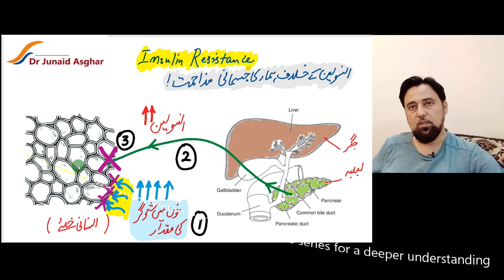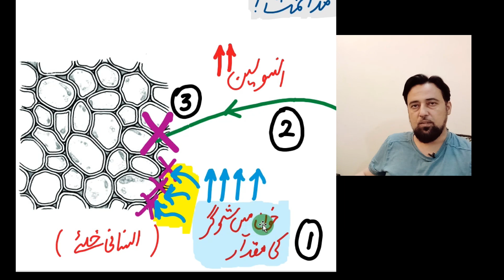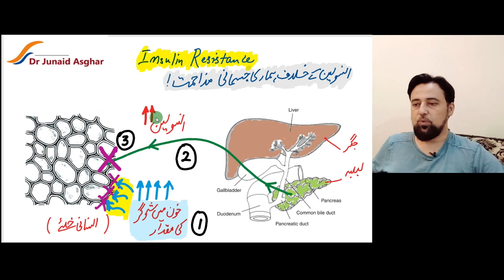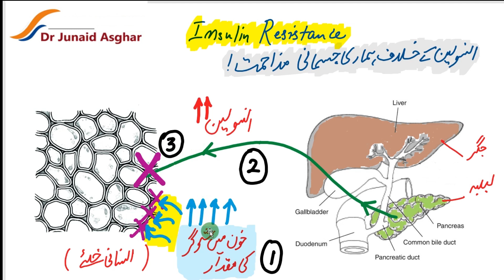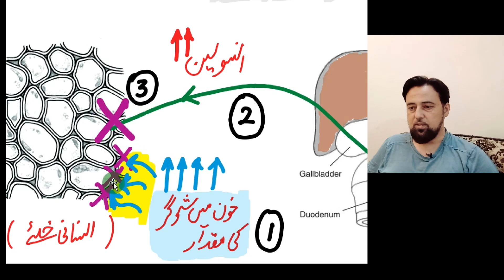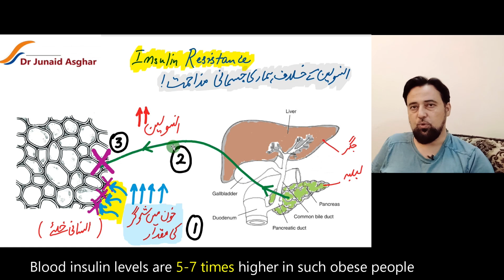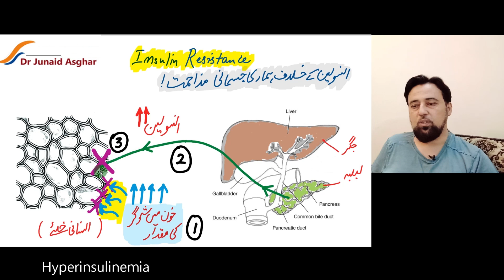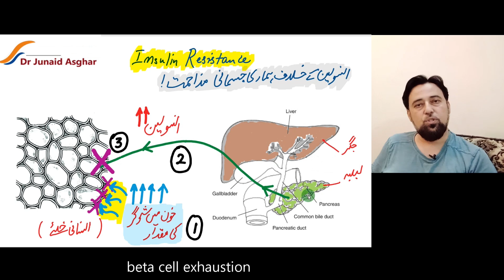How to Beat Insulin Resistance and Obesity? | Dr Junaid Asghar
Hyperinsulinemia and insulin resistance are the two main factors leading to obesity.

Time Stamps:
0:00 Intro
0:56 What is insulin resistance?
06:26 Insulin causes obesity